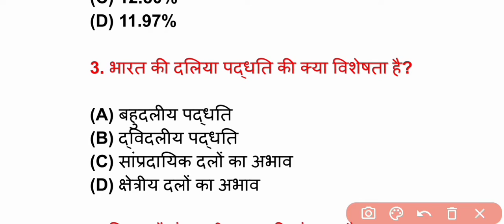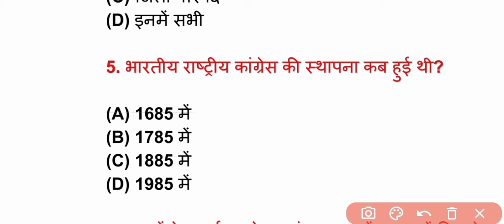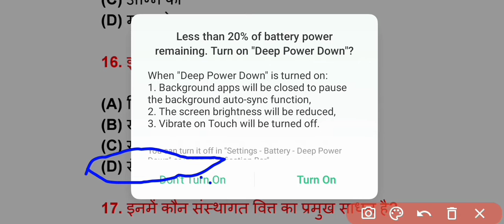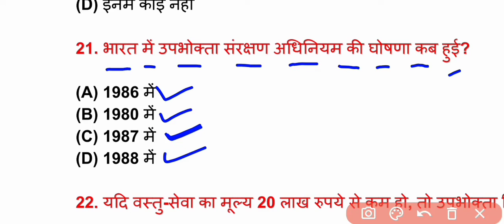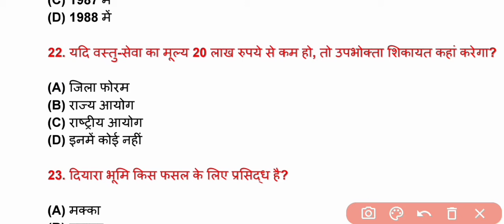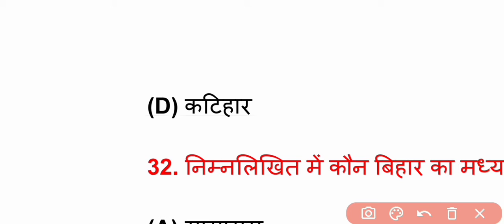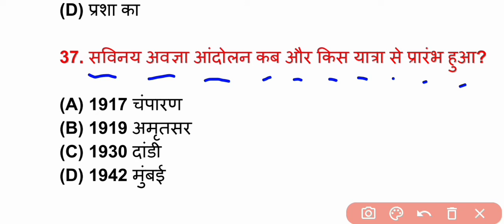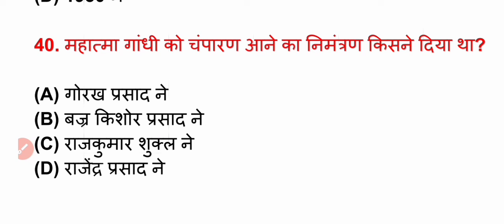10th class social science ka objective question ।। सभी बोर्ड परीक्षा में यहीं से प्रश्न पूछेगा ।।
आप तमाम दोस्तों का स्वागत है हमारे यूट्यूब चैनल  Mithun Study Centren में ।

गुणा करने का short ट्रिक बताइए।

10th class social science ka objective question
10 class ka social science ka objective question 2022